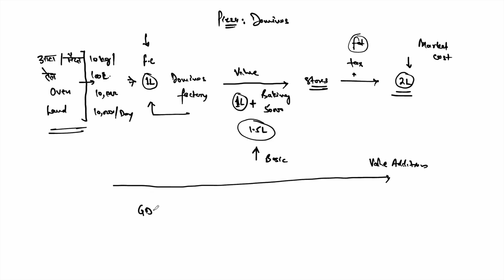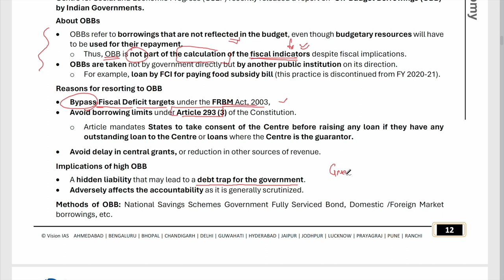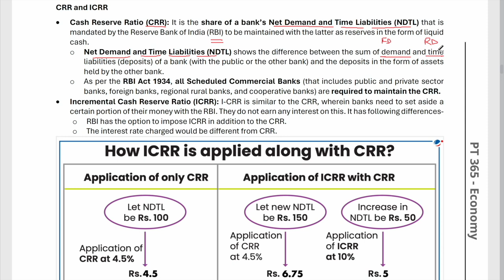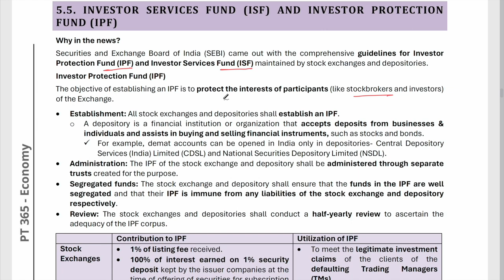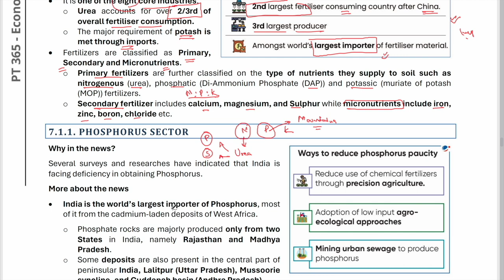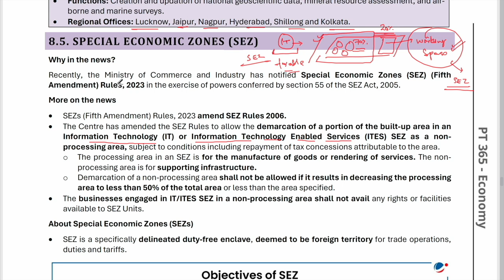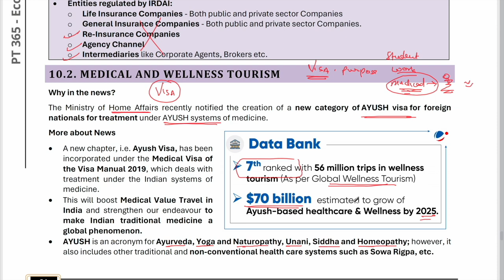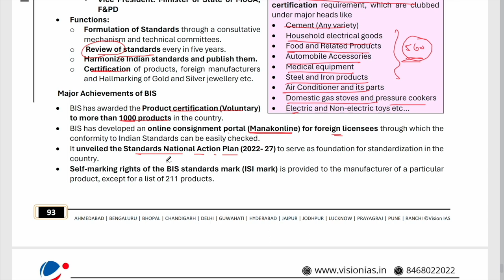Economy PT365 VisionIAS PT365 l Economy 2024 COMPLETE I Current Affairs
In This Video You Will Go Through Complete Vision IAS PT365 Economy For UPSC PRELIMS 2024

00:00:00 Chapter 1
00:43:31 Chapter 2
01:45:51 Chapter 3
02:08:07 Chapter 4
02:46:45 Chapter 5
03:36:50 Chapter 6
04:40:41 Chapter 7
05:24:09 Chapter 8
06:02:17 Chapter 9
06:42:13 Chapter 10
06:52:42 Chapter 11
07:14:53 Chapter 12